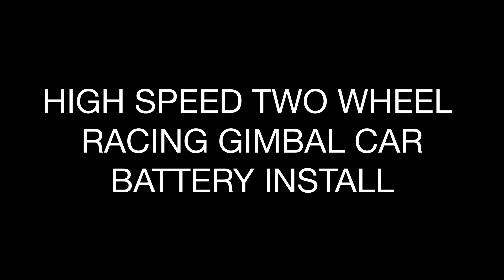Cinegears RC Gimbal Car Battery Installation (All New 2018!)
This video will show you how to properly install a battery on our new RC Gimbal Car. Follow along to observe how to get to the battery and proper ways to handle the battery in the installation process.

Our new 2018 RC Gimbal Cars expand your opportunities for unique angles and perspectives. Built with stainless steel, high grade rubber, and secure hardware these cars were made to endure the elements so you can get the best shot.